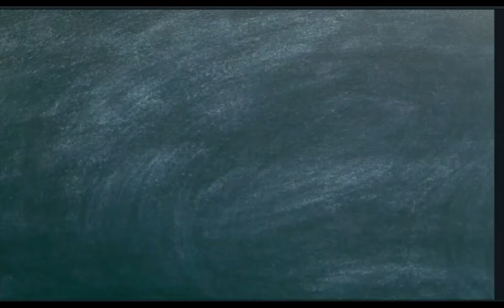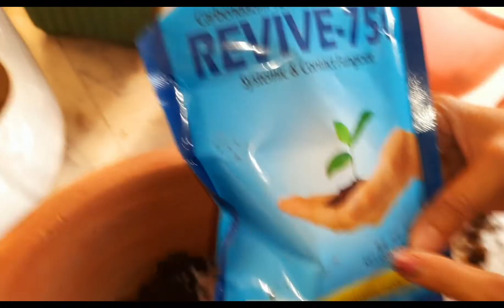Zz Plant repotting || Care tips || Soil mixture || हवा को शुद्ध करने वाला पौधा